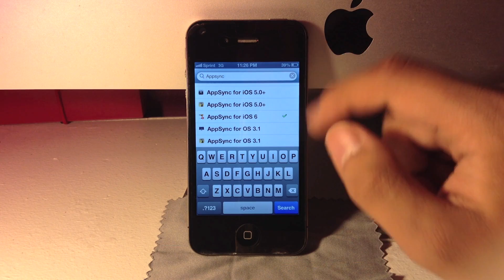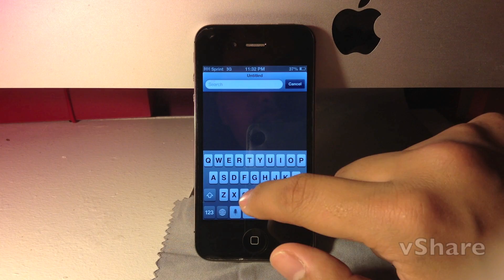vShare - Easy Install for 5.0/6.0/7.0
*Install the corresponding Appsync to your firmware!

Since Installous shutdown many alternatives have come up. The best being vShare; with a simple user interface and well designed app.

In this video I will show you how to get vShare simply follow the steps in the video.
It is a very simple process, much easier than my previous video!

**Use the app at your own risk.**